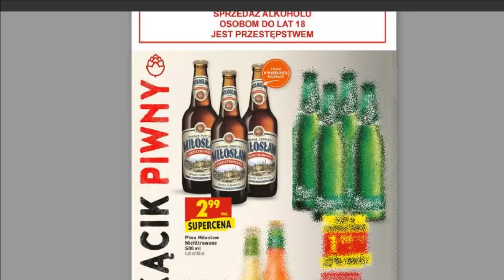Piwne Okazje - 23.08.2018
Tomasz Migdałek z vloga Birofile przedstawia najnowsze oferty piwne. Polub nas na Facebooku